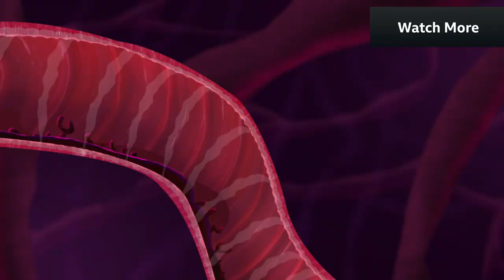Danger Mouse: Hilarious Best Bits! | 40th Anniversary nostalgia | CBBC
Join in the celebrations of Danger Mouse and Penfold's 40th Anniversary, with a compilation of some of the best bits of CBBC's 2015 cartoon, a reboot of the beloved 80's cartoon!